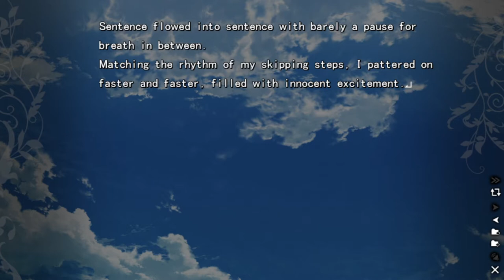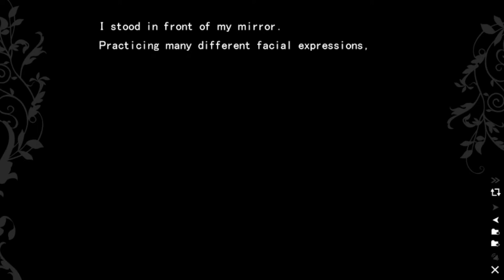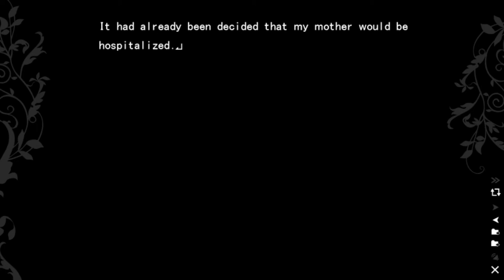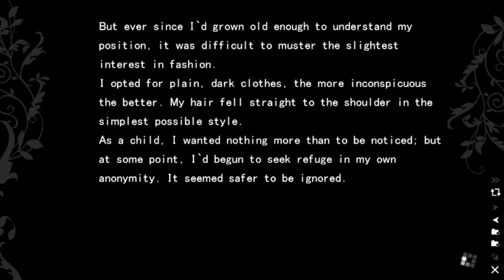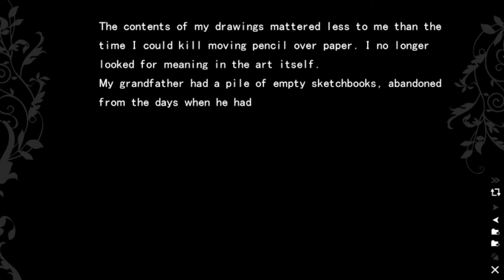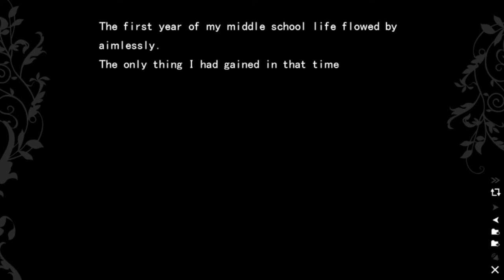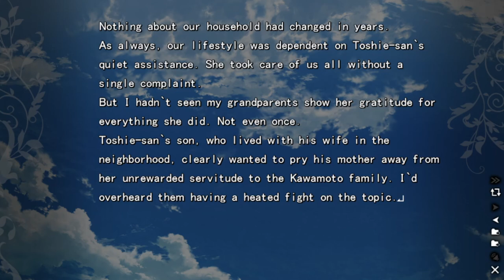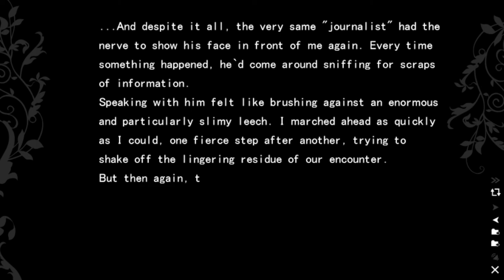The Fruit of Grisaia Blind Livestream Part 106 (Yumiko Route): Another long trip down memory lane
We get a flashback sequence already!